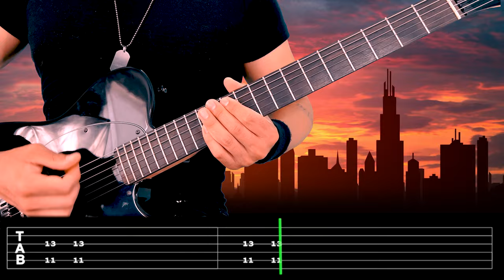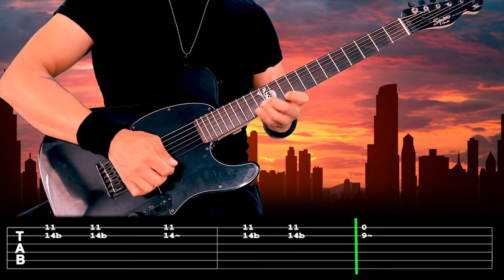【KINGS OF LEON】[ Sex On Fire ] cover Dotti Brothers | LESSON | GUITAR TAB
INDICE
00:00 - INTRO
00:33 - VERSE
00:59 - CHORUS
01:11 - VERSE
01:36 - CHORUS
02:01 - VERSE
02:26 - CHORUS
02:39 - BRIDGE
03:04 - CHORUS/FINAL